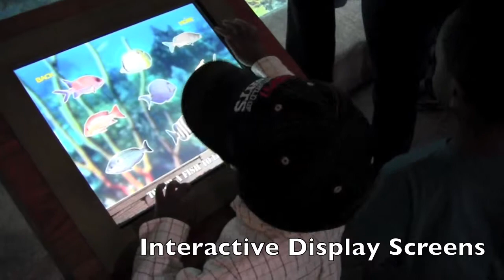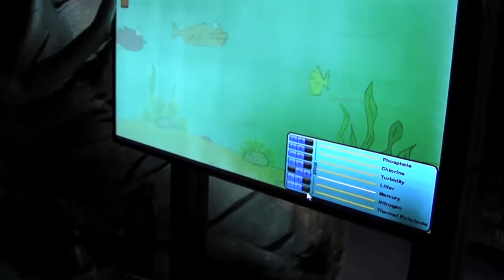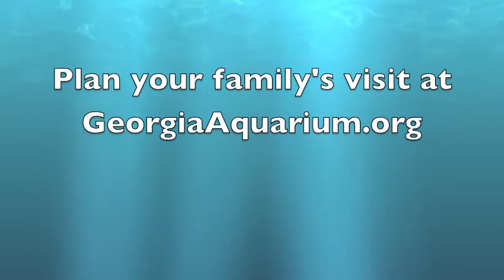Preschoolers at the GA Aquarium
Follow Mommy Talk Show